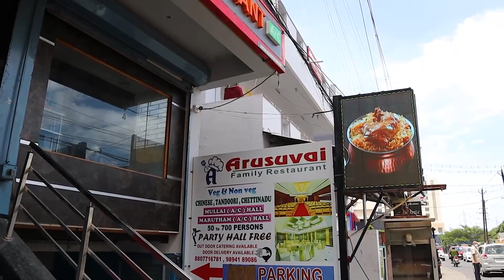பாத்தி கட்டி விருந்து சாப்பிடணுமா? | Kadaknath country chicken family feast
Address:
Arusuvai Family Restaurant
131, Nava India Rd, Avarampalayam, Coimbatore, Tamil Nadu 641006